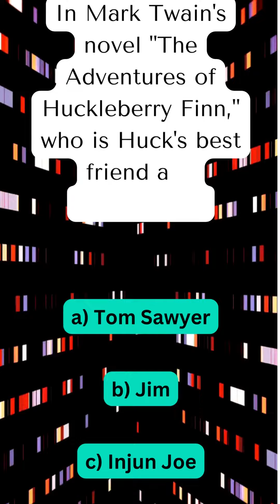🤯 Unbelievable Trivia Challenge! Test Your Brain with 10 Mind-Bending Questions 🧠 | Fun Facts Quiz 8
Get ready for the ultimate trivia showdown! Challenge yourself with 10 fascinating questions that will put your knowledge to the test. Dive into this thrilling trivia challenge, and share your answers in the comments. Can you prove you're a trivia master?